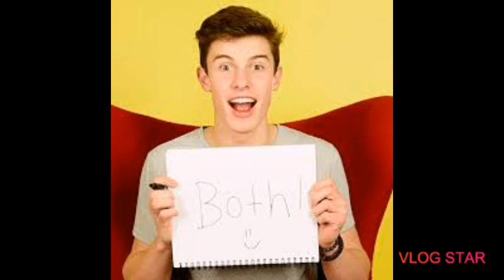Biogarfía de Shawn Mendes